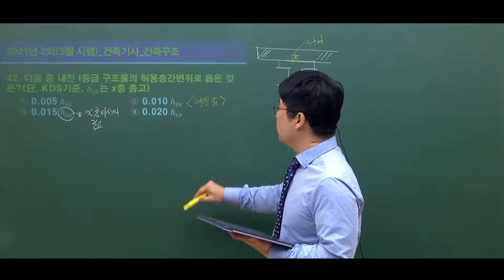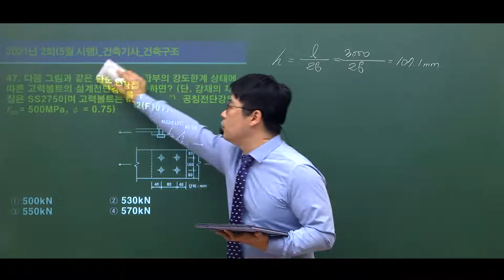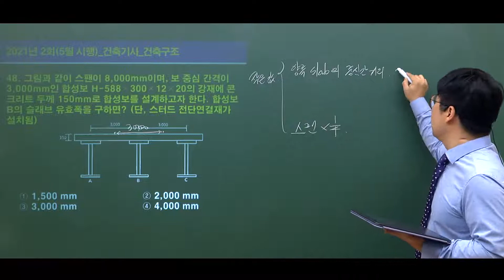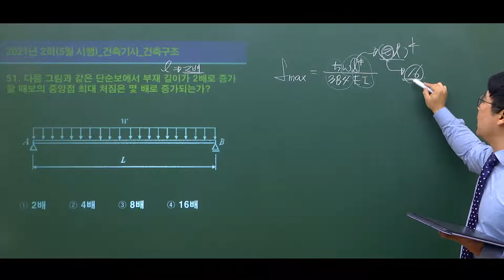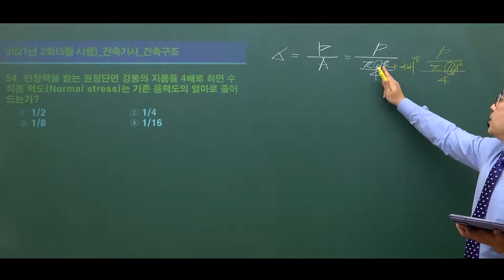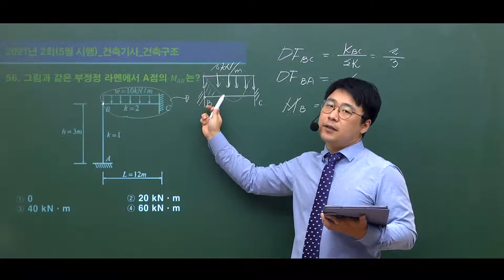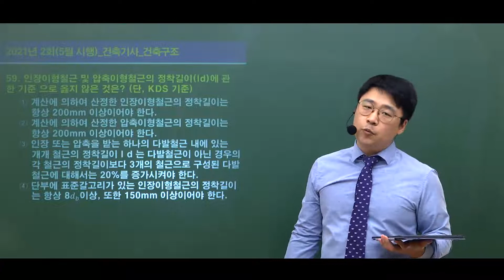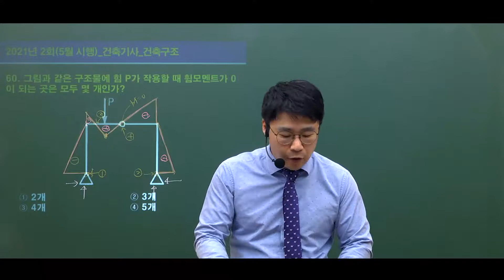[예문사] 건축기사 필기(건축구조) 2021년 2회 기출문제 풀의강의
본 영상은 건축기사 필기(건축구조) 2021년 2회 기출문제 풀의강의 입니다.